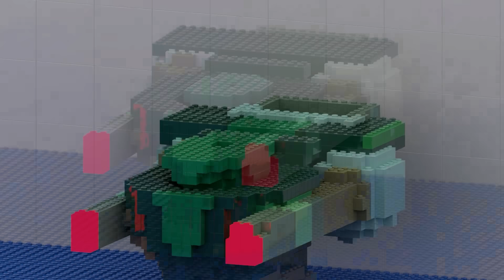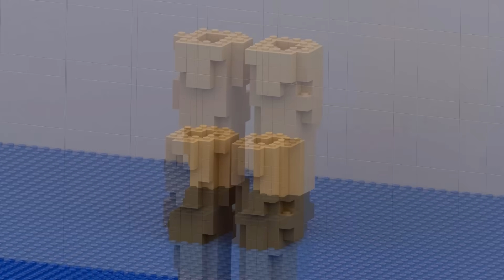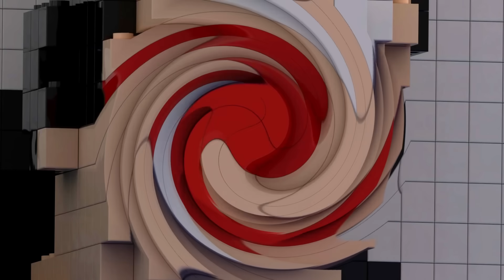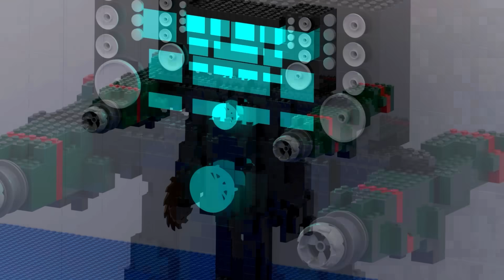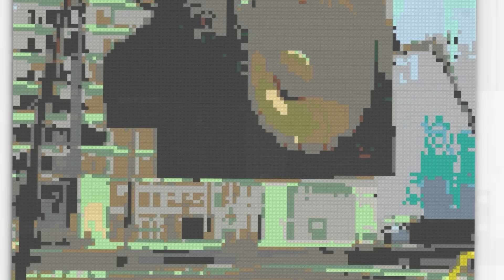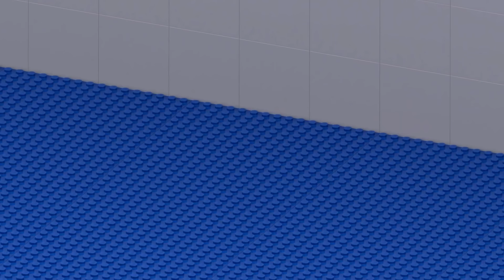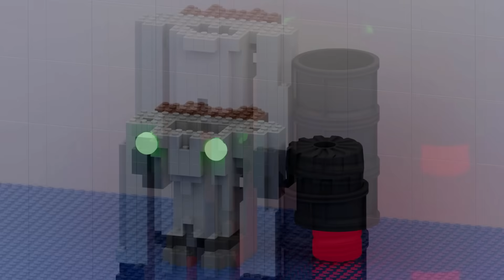Skibidi Toilet LEGO: Building ALL New Characters in Skibidi Toilet (Noob, Pro, HACKER)